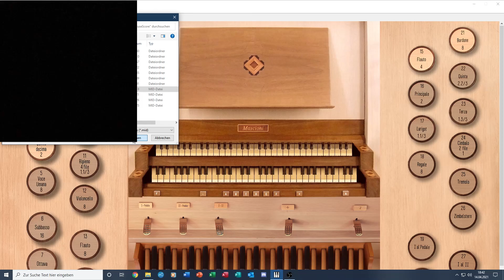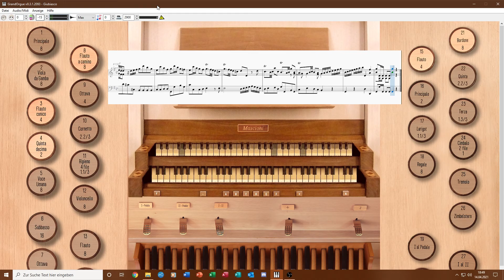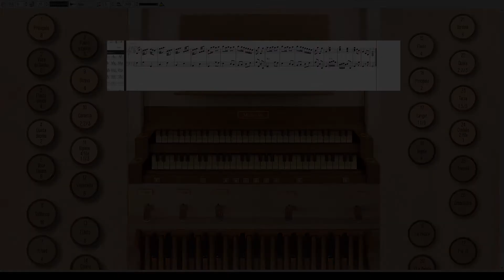Domenico Caudioso – Mandolin Concerto in G major, Organ arrangement